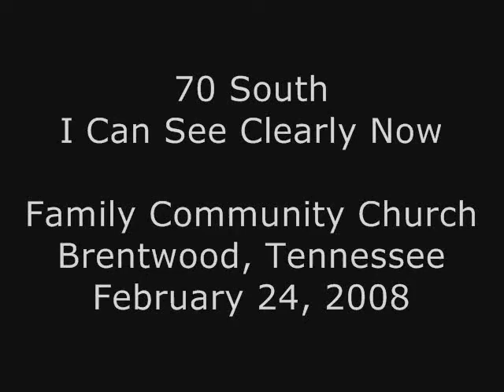70 South — I Can See Clearly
Nashville, TN a cappella group 70 South singing "I Can See Clearly" at Family Community Church on February 24, 2008.